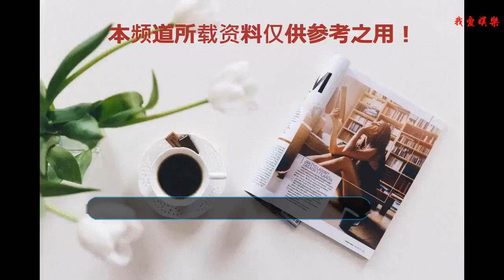這周起將有五部閩南語電視劇上線播出，快來看看有沒有你想看的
閩劇場，一個閩南人閩南語電視劇愛好者的觀看平臺，這里聚集了很多喜歡閩南語電視劇的兄弟姐妹。
    上百部臺灣閩南語電視劇成千上萬集片子讓你看到爽我們有…青龍好漢、飛龍在天、神機妙算劉伯溫、龍飛鳳舞、嘉慶君游臺灣、濟公（周明增版）、甘味人生、花甲男孩轉大人、一家人、情分、天若有情、大巡按番薯官、金家好媳婦、春風愛河邊、日正當中、后山日先照、臺灣廖添丁、戲說臺灣（四千多集每周還在更新中）、藍色水玲瓏、臺灣靈異事件、星星知我心、中國民間故事、施公奇案、珍珠人生、阿爸的愿望…… 等百部電視，上萬劇集。《日正當中》是于2003年首播于民視無線臺播出的臺灣電視劇，由王為執導，由張晨光等主演。制作人是郝孝祖，編劇李信邦、溫麗芳、李寧兒、楚國、林真豪、陳瓊樺。江湖對耀輝來說，永遠是一條不歸路。原以為服刑七年出獄后，可以跟心愛的彩蘋渡過平凡寧靜的下半輩子并孝順母親……，未料江湖恩怨何時了，加上命運弄人讓耀輝身不由己地卷入『大方集團』的恩怨情仇，再度陷入情義難斷、恩怨難解的腥風血雨里。《日正當中》將于9月10日（周一）晚上八點正式上線，每晚兩集連更《天若有情》是由游堅煜執導，苗可麗、黃騰浩、林逸欣、潘柏希、李佳豫等主演的八點檔連續劇。 該劇講述了坐了十五年冤獄的李曉東，刑滿出獄后找到葉、劉兩家及其民富企業，誓報“三個恩、五個仇”的故事。該劇于2015年7月22日在臺視首播。《天若有情》將于9月10日晚上八點起每日更新。
    《紅姑傳奇》將于9月12日期每晚八點起每日更新兩集。《豬哥亮與嘉慶君》是由中國臺灣導演豬哥亮執導，豬哥亮、青蓉、許家榮、劉林、陳松勇、余天、賀一航主演的歷史、爆笑、傳記類電視連續劇，《豬哥亮與嘉慶君》是1987年的中國臺灣拍攝的一部爆笑劇電視連續劇。該劇講述的是乾隆年間豬哥亮欲找唯一親人舅舅，末料，舅媽卻勾結當地惡棍"王豹"，毒害親夫、豬哥亮因目睹了這樁通奸殺夫慘案而遭王豹追殺、遇上嘉慶君當上一品巡按等的故事。《豬哥亮與嘉慶君》將于9月12日起，每晚八點兩集連更（看豬哥亮爆笑登場）《后山日先照》是2002年由臺灣地區制作并發行由著名導演李岳峰改編作家吳豐秋的同名小說而成的20集電視連續劇。本劇以花蓮作為時空背景，從日據時代、二次大戰結束，到發生二·二八事件，與"白色恐怖"時期，描寫了生長在臺灣這塊土地上的所有族群，如何共同經歷這一段不平凡的歲月。《后山日先照》將于9月11日起，每晚八點兩集連更。晚上播什么，這里先知道（2018年9月10日）【閩劇場】神機妙算劉伯溫：第27/28集【閩劇場】阿爸的愿望：第12集【閩劇場】臺灣廖添丁：第27/28集【閩劇場】大巡按番薯官：第23/24集【閩劇場】濟公（周明增版）第23/24集【閩劇場】青龍好漢第23/24集【閩劇場】甘味人生：第8集【閩劇場】飛龍在天：第13/14集【閩劇場】龍飛鳳舞：第7集【閩劇場】日正當中：第1/2集【閩劇場】天若有情：第1集